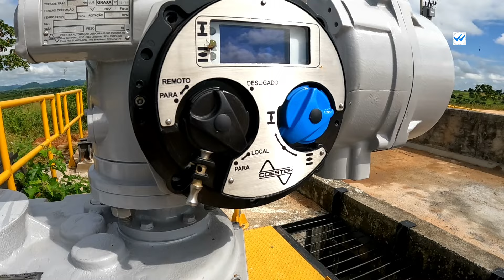AS COMPORTAS DO CANAL RIO SÃO FRANCISCO ESTÃO FECHADAS,E OLHA COMO ESTA...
COMPORTAS DO CANAL RIO SÃO FRANCISCO ESTÃO FECHADAS E OLHA COMO ESTA...